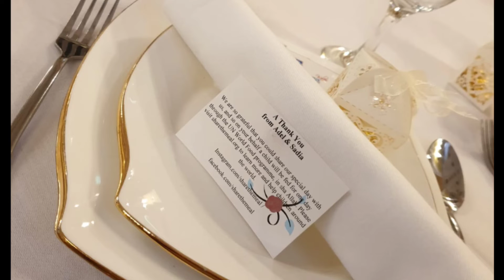Massive Cardiff City Hall, Wedding Hall